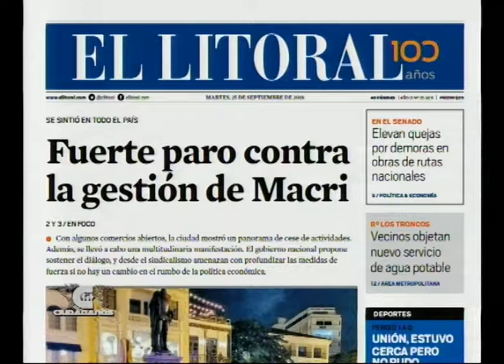Lucas Maguid, Concejal (PJ) - Ciudadanos 25 09 18